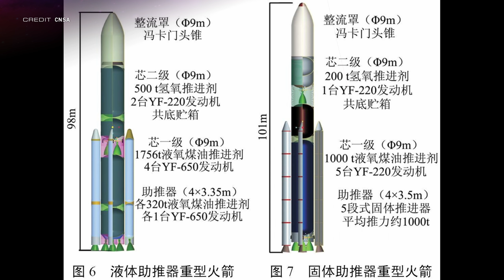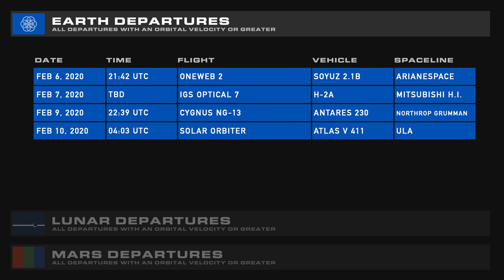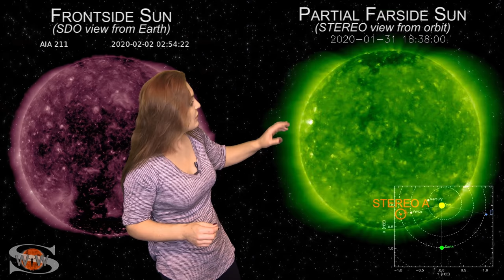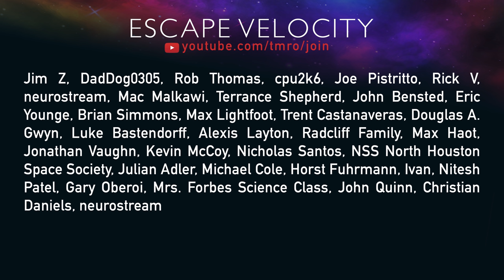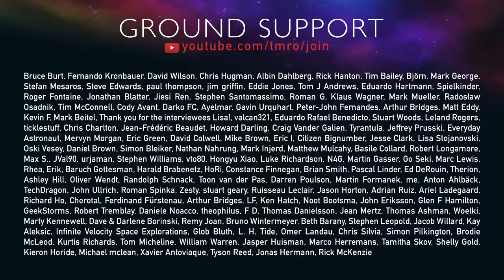China’s next generation space program | Space News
Jared returns for a look at the Chinese space program including their all new heavy lift Long March 5 as well as their space station, crew and lunar ambitions. Ryan brings us the latest SpaceX Starship updates from Boca Chica, Texas. And Dr. Tamitha Skov has this weeks Space Traffic Report.